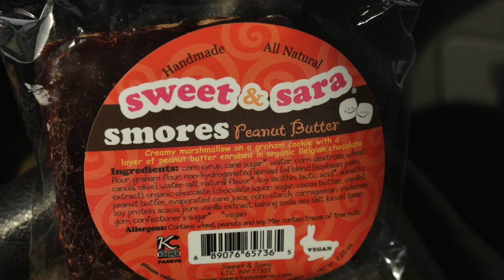I Love Vegan Food! Pt. 2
This video is about I Love Vegan Food! Pt. 2